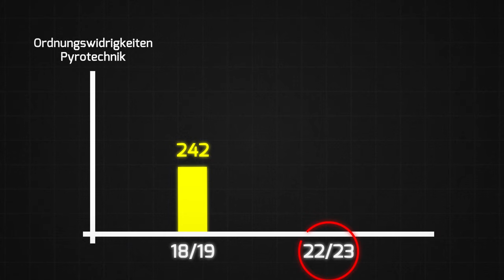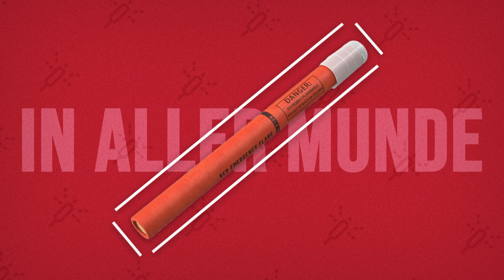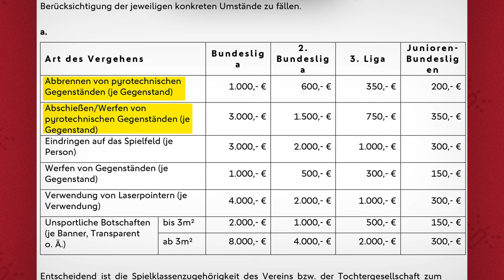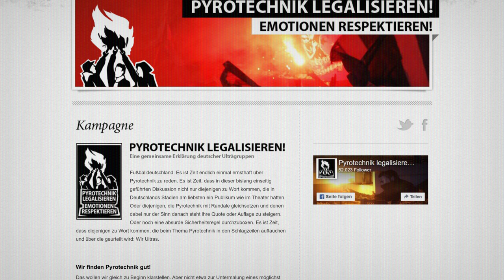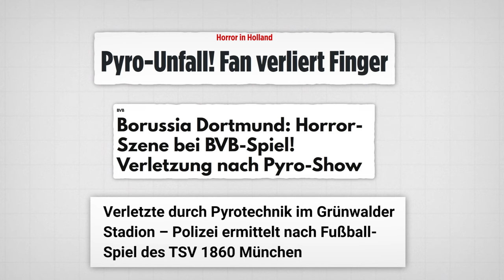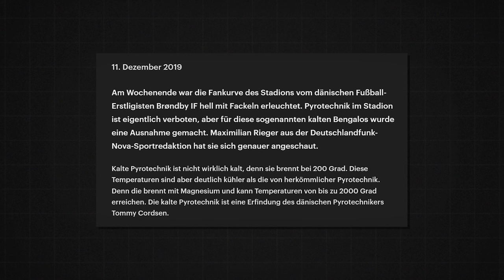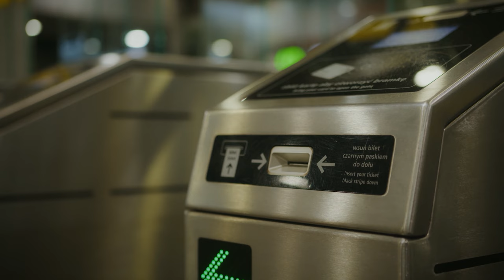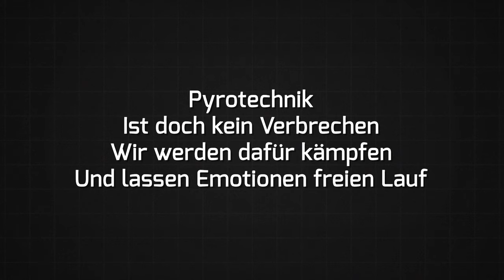Die ganze Wahrheit hinter “Pyrotechnik ist doch kein Verbrechen”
Der Balkonultra aka. Niko Thoms hat in den vergangenen Monaten von sich reden lassen. Vor allem dadurch, dass er die Fußballhymne Pyrotechnik ist doch kein Verbrechen in den Mainstream gebracht hat, katapultierte er sich zum Kultstatus. Nun, bei der EM 2024 wurde aus Thoms kurzen Videos ein echter Partyschlagerhit mit Ikke Hüftgold und Marc Eggers - doch, wie sieht es eigentlich rund um die Pyrotechnik wirklich aus? Ist Pyrotechnik bald wirklich kein Verbrechen mehr?

Jeden Sonntag ist Treffpunkt für ein neues Video. Wenn du keine Videos mehr verpassen willst, lass gerne ein Abo da.

► Quellen

Bilder: IMAGO Images